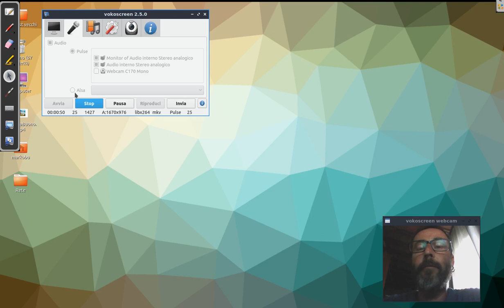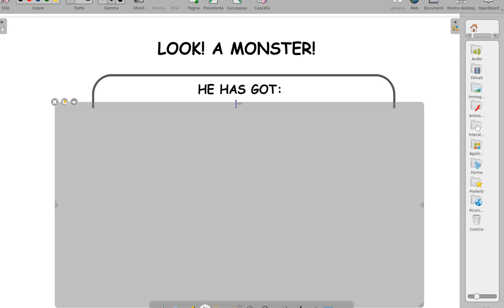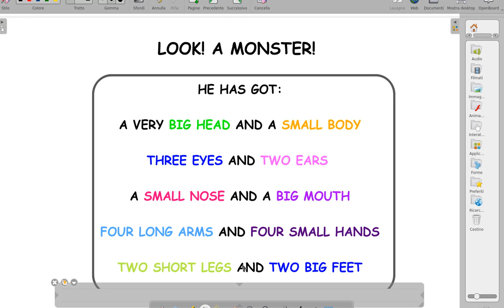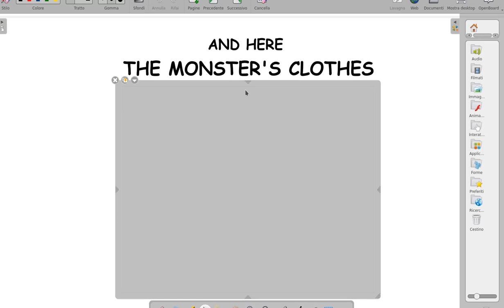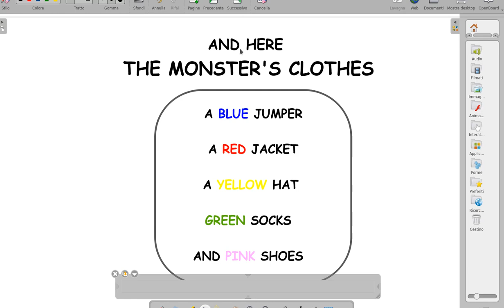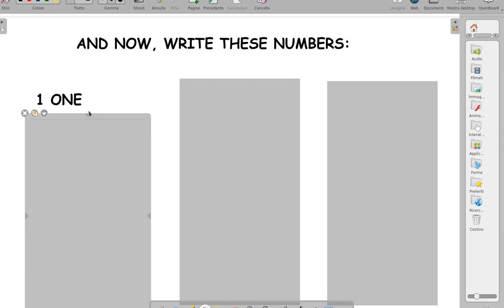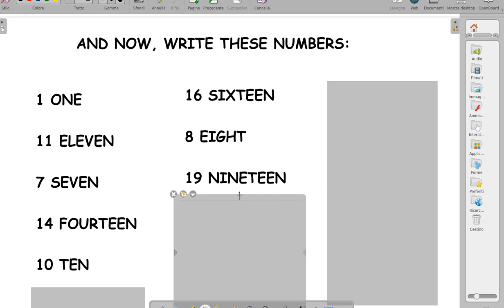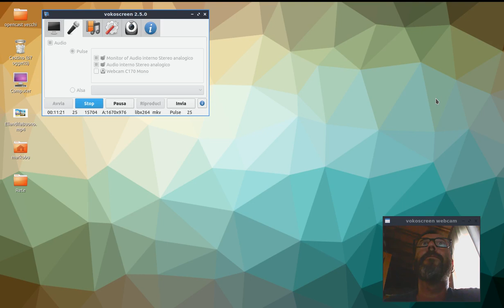Attività di ripasso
Ripasso su Body Colors Clothes Numbers